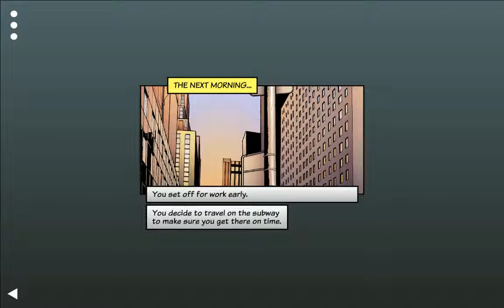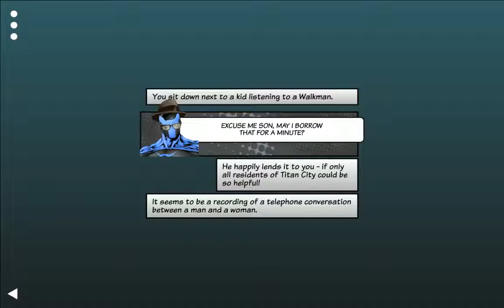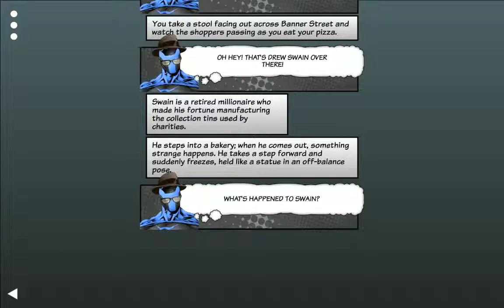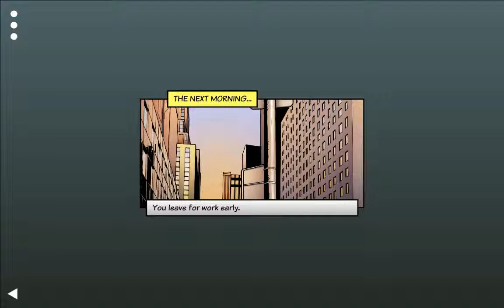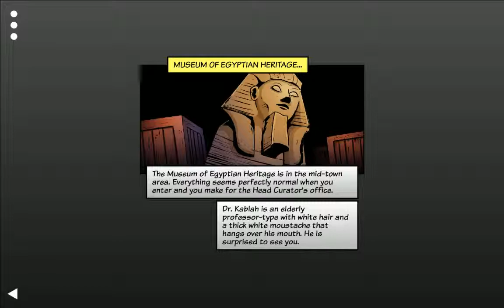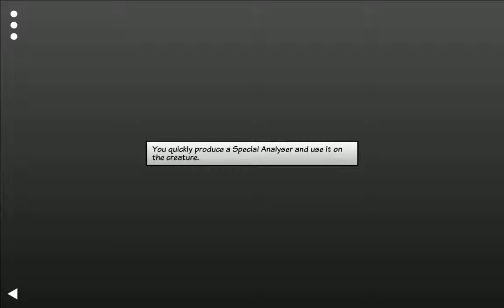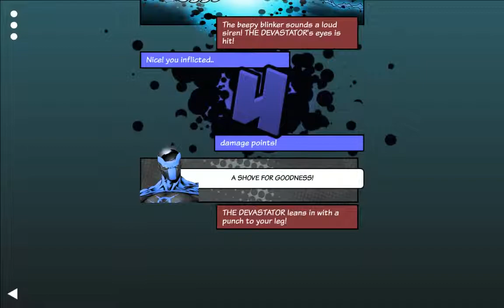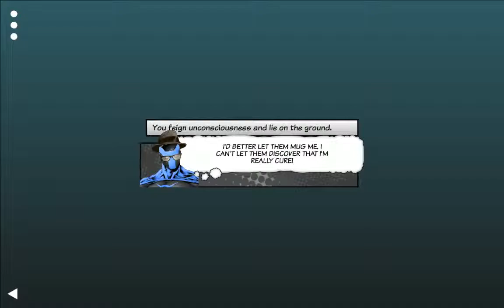Appointment With FEAR | Let's Play Ep.2 | Investigation & Devastation [Wretch Plays]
Let's play Appointment With FEAR!  The Cure continues defending Titan City against destructive rock monsters and his own sub-par detective skills!